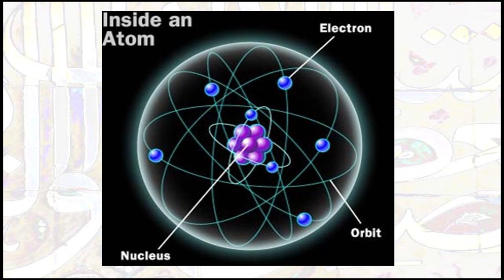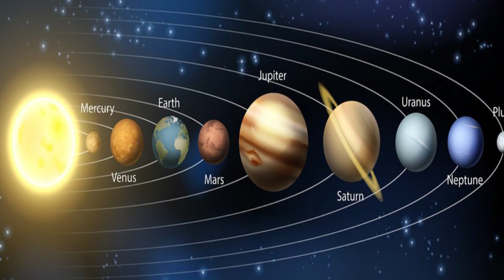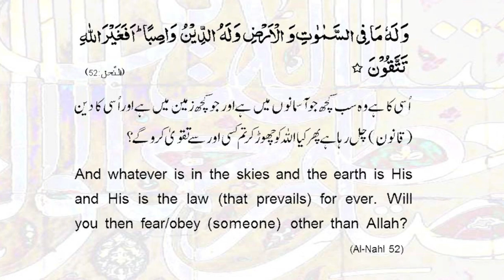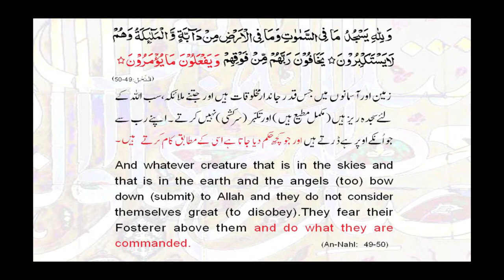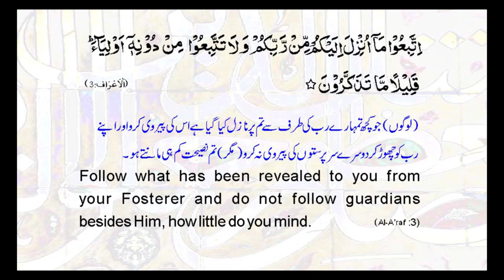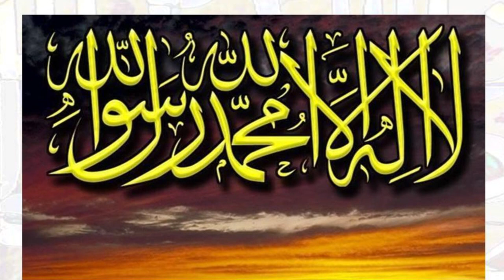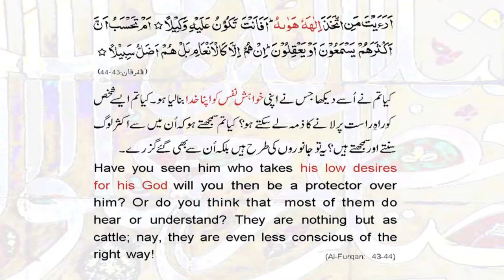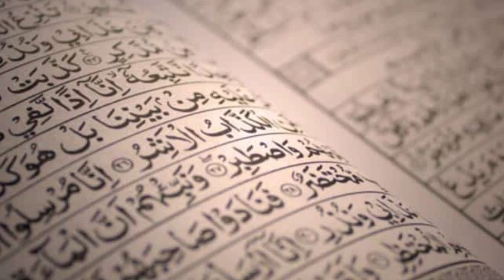Islamic Studies aur Faham-e-Quran | Part-1 | M. A. 1st Year | IMC, MANUU